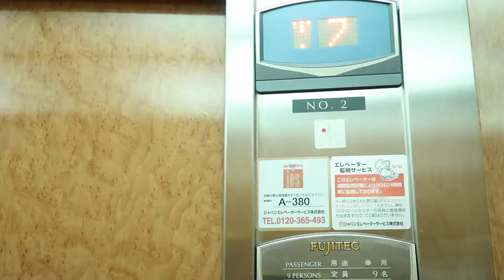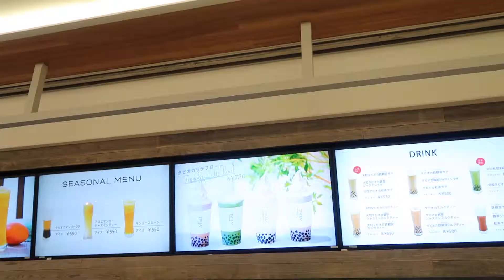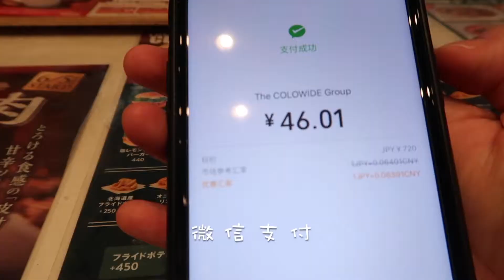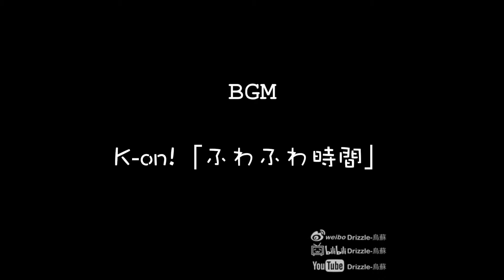18/21 【“假艺术生”的1 day vlog】 日本的音乐教室是什么样的？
18/21 跟我一起过一天# 【“假艺术生”的1 day vlog】
日本的音乐教室是什么样的？